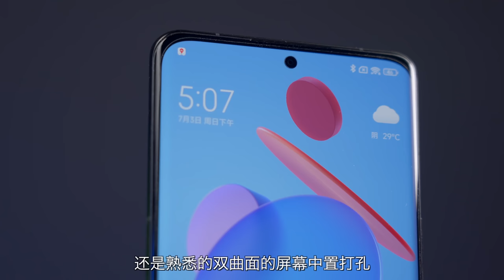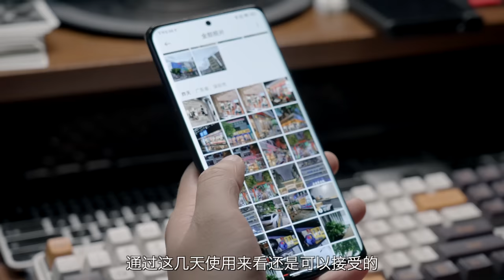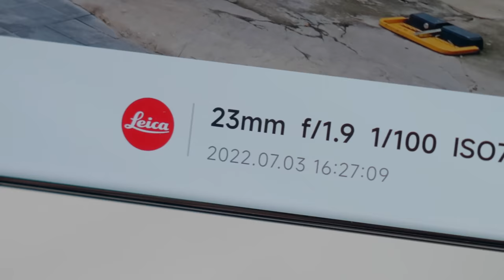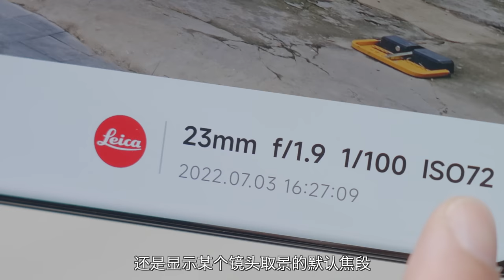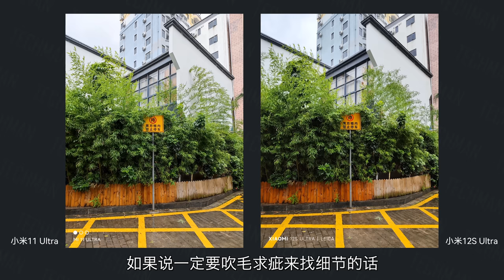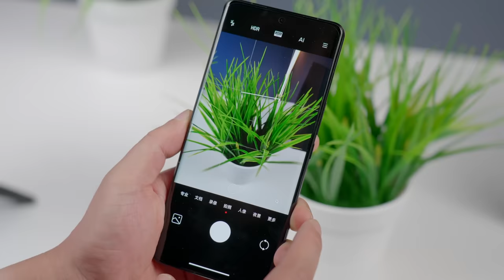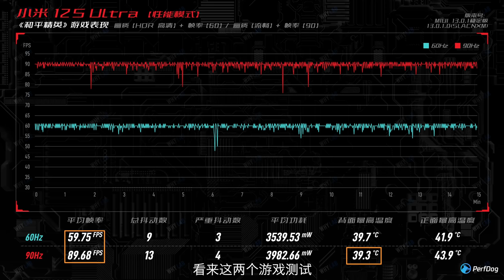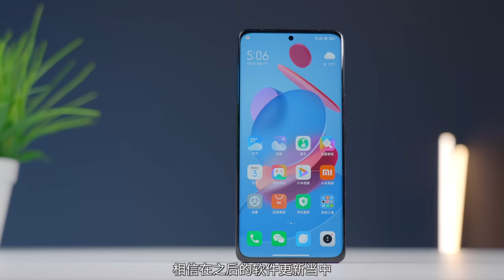小米12S Ultra 这次是不是应该叫它“徕卡之光”？【科技小辛】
IMX989一英寸超级大底+徕卡联合研发原生双画质+新镜片、新材料、新镀膜等等，带来徕卡味十足的拍摄表现，实现全焦段8K录制，还成为安卓首款支持杜比视界HDR拍摄的手机。再搭配新骁龙8+、新电池技术，直接将看点拉满。小米12S Ultra这次能不能冠名“徕卡之光”？进视频一探究竟。

石头G10 vs 科沃斯N9+对比，15分钟告诉你哪款扫地机器人更值得买！